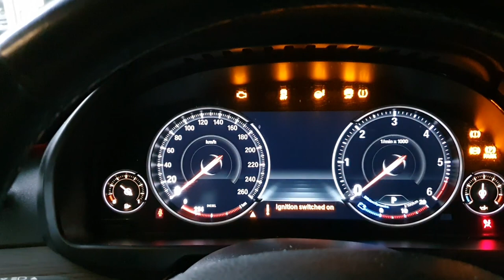My First VLOG | Excited 😃 & Annoyed 😑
So here it is guys & girls... My first ever Vlog.
Last night I posted a poll on youtube asking your advice if i should start vlogging or not and around 80% people voted that i should start vlogging.
so here's my first vlog, uploaded the very next day...
now i have no experience in vlogging but i tried my best so plz thoda adjust karlena baki time ke sath sath aur better ho jayenge... 🙏

Garage Location & Contact Nunmber-
Tuesdays Off